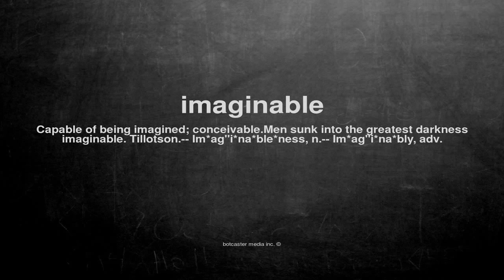What does imaginable mean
What does imaginable mean in English?